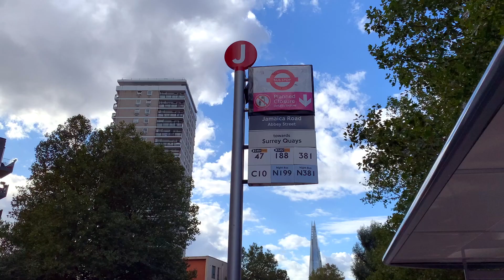Polly's Farewell London Party | LDN Vegans at Little Nan's Bar, Deptford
Polly is moving from London to Oxfordshire soon and decided to throw a farewell party at Little Nan's Bar in Deptford to celebrate.

We are Phil Marriott and Polly Harvey aka LDN Vegans. We started this project in May 2017. Our aim is to help and support vegans – and those curious about the vegan lifestyle – to find plant-based food and drink in London, as well as ethical clothing stores and shops selling cruelty-free goods.

On the case for plant-based and cruelty-free! News, Reviews and Interviews for vegans and those are curious about a compassionate lifestyle. 🌱